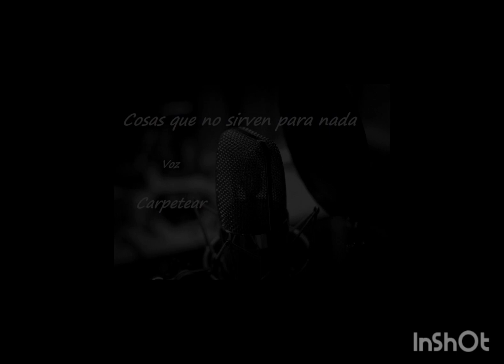N° 114 : No hay prisa en abrir los ojos, de Medardo Fraile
Medardo Fraile nació en Madrid el 21 de marzo de 1925. Su primera ficción
narrativa surgió a la edad de cinco años en un banco madrileño de la calle
Princesa, hecho que además de sorprendernos hace que nos preguntemos
por qué un niño de cinco años se sienta en un banco en Madrid y siente
la necesidad de crear un relato, de manera aparentemente sencilla, y poco
habitual en un niño de su edad, por la naturaleza del relato. La lectura
de su obra narrativa, tan estrechamente unida a su biografía, así como alguno
de sus numerosos artículos, nos confirman el efecto que produjo en el
Medardo Fraile niño la ausencia de su madre, fallecida meses antes del
surgimiento de ese primer cuento. Él mismo en "Crónica de mí mismo
y alrededores" (artículo publicado en 1988 y posteriormente en 1997)1 nos
confirma sucintamente ese dato: "Hasta los cinco años, mi vida estuvo
condicionada por la enfermedad de mi madre, que murió a los treinta y
tres años de una cardiopatía de tipo reumático". Este hecho, esquematizado
aquí de modo meramente informativo, cobra una mayor emotividad al
ser transformado en ficción narrativa en su novelaAutobiografta (publicada
en 1986)2
, que además de suponer un documento importante como
testimonio del ambiente madrileño desde los años veinticinco a los años
treinta del pasado siglo, es también el resultado de los sentimientos de
ausencia y soledad que produjo en el jovencísimo Medardo Fraile la muerte
de su madre, que marcó su vida, y de una forma decisiva también el
desarrollo de su oficio, primero en España, y posteriormente, a partir de
1964 en el Reino Unido, donde vive actualmente. Y aquí tenemos la primera
huella dactilar, las primeras señas de su identidad y la necesidad de contar,
que lo lleva hacia la escritura. De las páginas de su novela, su única novela
larga, extraemos el siguiente fragmento:
"Al llegar al portal se soltó y subió la escalera a saltos. La puerta estaba
entornada. La empujó y se lanzó a la alcoba a besar a su madre. Abrió
la puerta y vió el cuarto vacío y el balcón de par en par y, en un rincón,
un montón de lana.
Alguien le llevó al comedor, mientras el beso que le corría prisa dar,
ahorrado tantos días, se le anudaba incrédulo en el cuerpo, en el vacío,
en el aire."